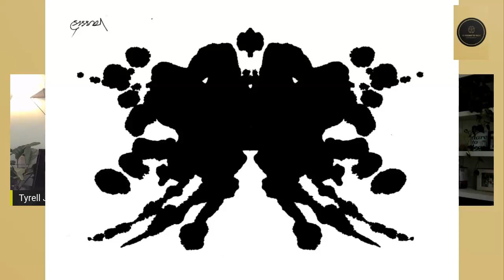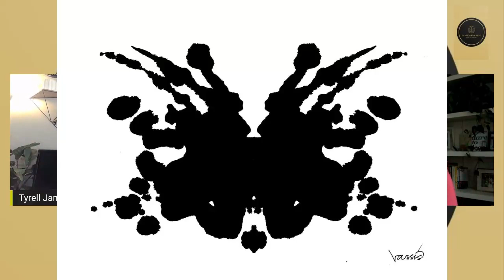The Rorschach Test Podcast with Kevin Cassidy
Tyrell James shows Hollywood Stuntman and Author Kevin Cassidy a series of Rorschach (inkblot) tests. Cassidy speaks about growing up with a facial deformity, his roles in Black Panther, Spider-Man, and The Longest Yard, and trying to balance life in Hollywood with having a family.